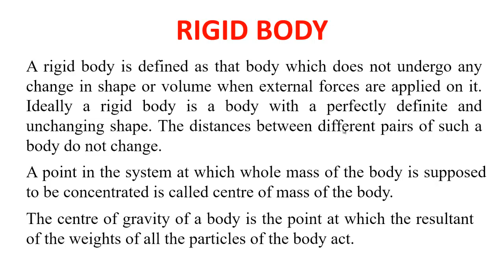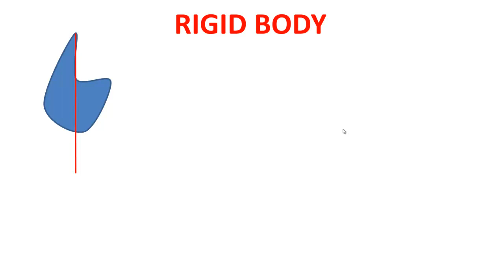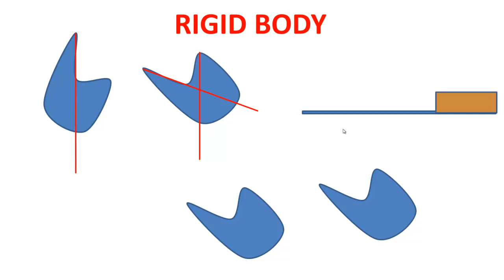SYSTEM of PARTICLES and ROTATIONAL MOTION Part I (हिन्दी भाषा में भी )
In this vide we are explaining in hindi also the difference in Linear motion, Translatory motion and Rotatory Motion